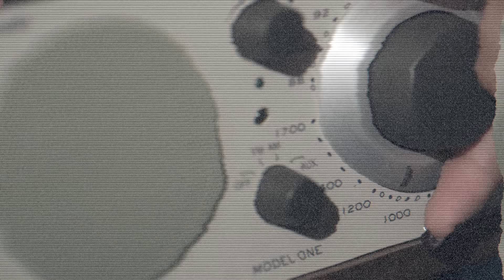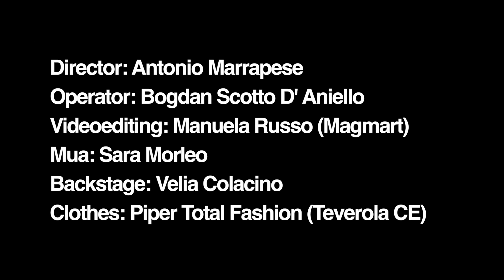UNA DONNA - Morena Pauroso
Una Donna | Morena Pauroso è la nuova sexy singer, genere  American Pop, del panorama Nazionale. | Seducente, attraente, giovane e con una grinta "Paurosa" |

Director: Antonio Marrapese
Music composed by: Simone Castantino, Roberto Boccia e Gianluca Susi
writed by COSTANTINO, BOCCIA
performed by MORENA PAUROSO
recorded by COSTANTINO, BOCCIA at RED PECKY STUDIO
mixed by COSTANTINO, BOCCIA at RED PECKY STUDIO
arranged by COSTANTINO, BOCCIA
choir arranged by COSTANTINO, BOCCIA, SUSI
vocal coach ROBERTA DI PALMA
language coach BIAGIO SPINELLI
drums ROBERTO BOCCIA, MARCO CAPANO
piano, rhodes, synt PAOLO SESSA
bass GIANLUCA SUSI
additional synt and dubbing SPEAKER CENZOU
backing vocals MORENA PAUROSO
Produced by: Red Pecky
Label: Joe Black Production
Press Office: Joe Black Production
Distribution: Joe Black Production (2016)

Director: Antonio Marrapese
Operator: Bogdan Scotto D'aniello
Videoediting: Manuela Russo (Magmart)
Mua: Sara Morleo
Backstage: Velia Colacino
Stylist: Nadejda Avrionova
Clothes: Piper Total Fashion (Teverola CE)